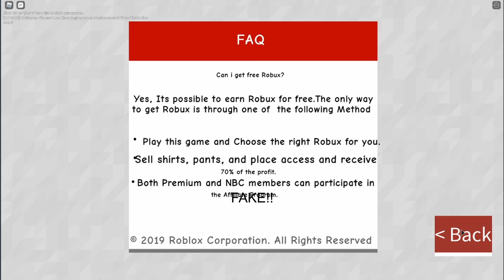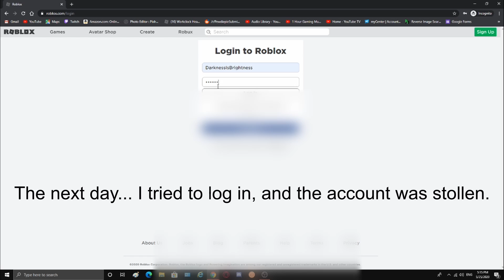Watch out for these scams!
(I spelled 'scams' worng)